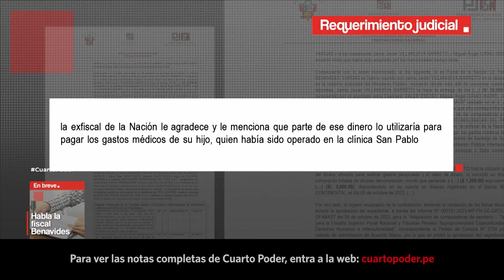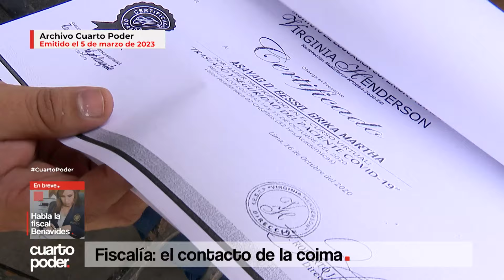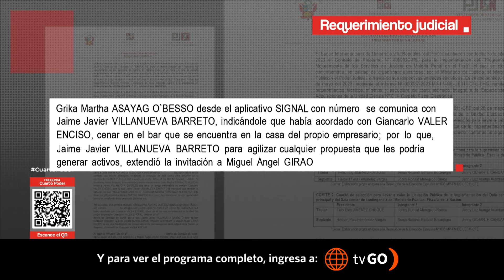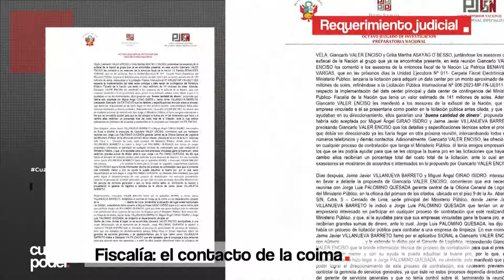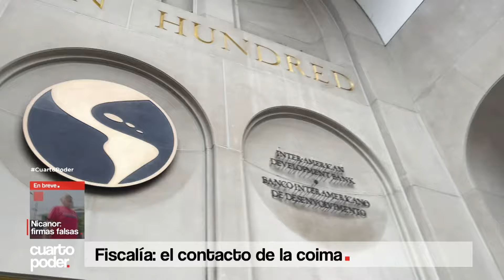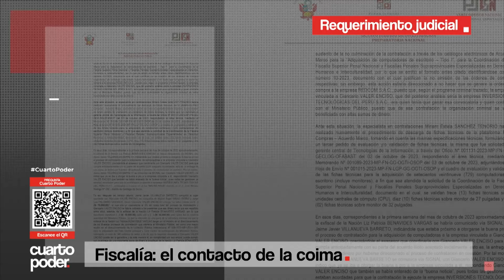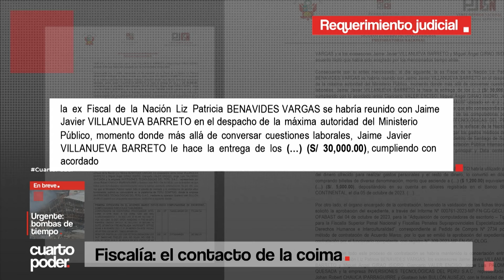El contacto de la coima en la Fiscalía de la Nación. | Cuarto Poder | Perú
Colaborador eficaz revela que el empresario Giancarlo Valer Enciso entregó 70 mil soles de coimas a los asesores de la ex fiscal de la Nación, Patricia Benavides. De ese monto 30 mil se habría entregado a la suspendida fiscal Patricia Benavides. En otra licitación se ofreció una coima de un millón de soles.